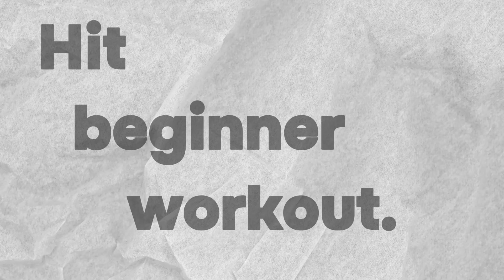HIIT Beginner Workout | Full Body Beinner Friendly Workouts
HIIT Beginner Workout | Full Body Beinner Friendly Workouts. Try them out to work your whole body as you prep for even advanced Workout

Audio by slumberland follow them at ( spotify slumberland.mp4 )
Video edits credits @cankle.edits on instagram